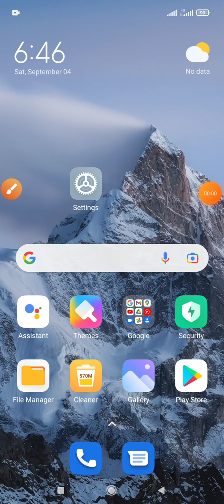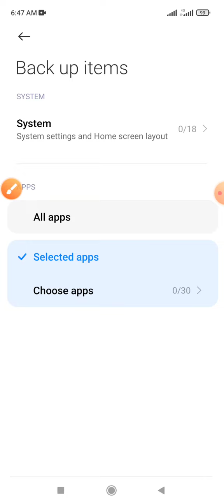Calendar Services App data not enable automatically backup mode | Redmi Note 10 and Xiaomi